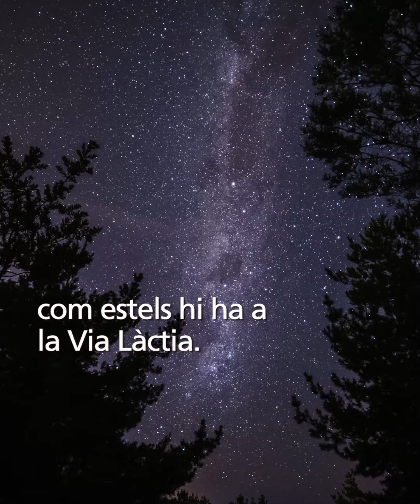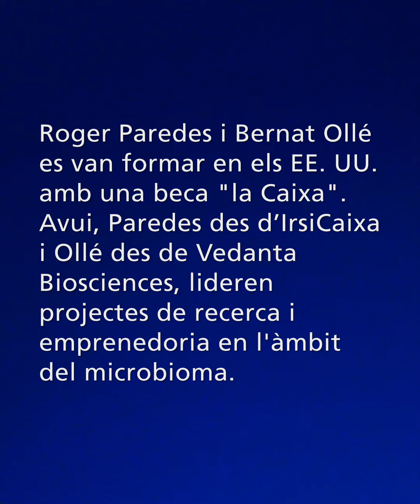El microbioma, una nova diana terapèutica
En aquesta darrera dècada hem descobert el paper fonamental del microbioma en la nostra salut. Roger Paredes i Bernat Ollé, investigadors i becaris "la Caixa", ens expliquen què se’n sap del microbioma i com pot revolucionar la nostra manera de prevenir i tractar moltes malalties.